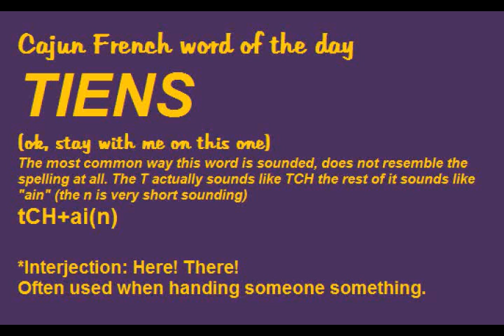Cajun French word - Tiens